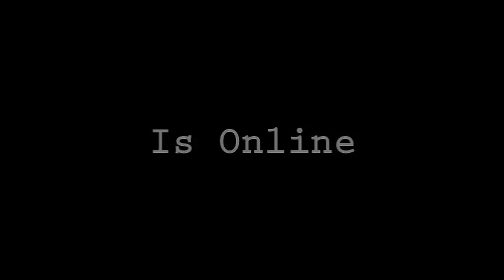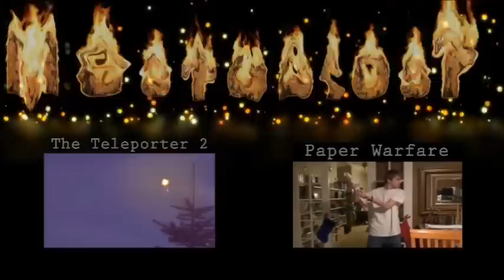MGStudio's - Who is The Suspect...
READ FIRST!

Before you watch the whole movie, keep in mind that I started making this film in 2010. I wasn't very good at making movies back then. The film will start out really cheesy and bad quality, but as you get through the film, it will keep on getting more professional. The last 24 minutes of the film is much better than the rest, so if you don't care about the story line, skip to PART 4 and 5. but it would be nice of you to support my hard works and watch the whole thing.